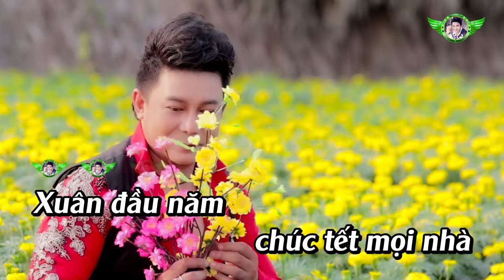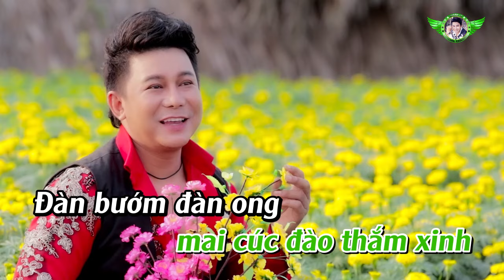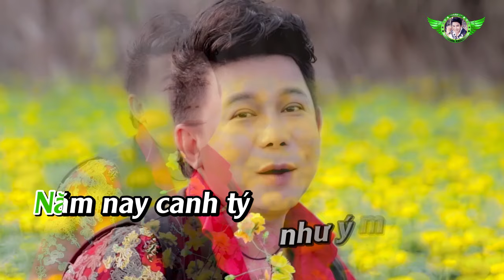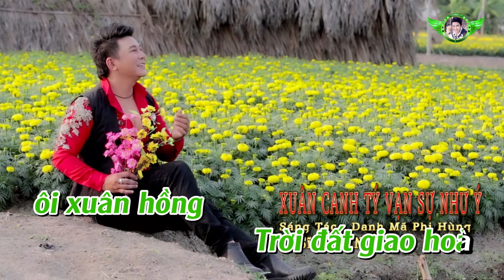{ KARAOKE } Xuân Canh Tý Vạn Sự Như Ý { Cha Cha Cha } || Khang Lê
Ngày sinh : 10 | 03 | 1982
Thể loại: Liên Khúc Cha Cha Cha , Bolero , Dân Ca , Trữ Tình
Quốc Gia: Việt Nam
xuân canh tý vạn sự như ý